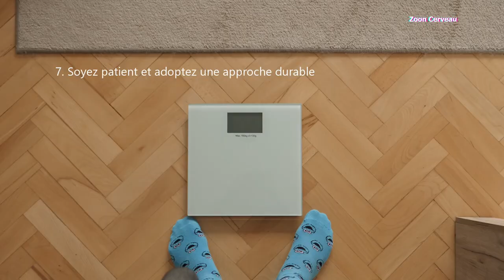7 Façons de Perdre du Poids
Vous souhaitez perdre du poids et retrouver une silhouette plus saine et énergique ? Cette vidéo est faite pour vous ! Découvrez les meilleures façons de perdre du poids de manière saine, durable et efficace.

Dans cette vidéo instructive, nous vous présentons une série de conseils pratiques et éprouvés pour vous aider à atteindre vos objectifs de perte de poids. Nous abordons différentes approches, allant de l'alimentation équilibrée à l'activité physique, en passant par des astuces pour rester motivé tout au long du processus.

Vous apprendrez comment adopter une alimentation équilibrée et saine, en favorisant les aliments nutritifs et en limitant les mauvaises habitudes alimentaires. Nous vous donnons également des idées de recettes savoureuses et saines qui vous aideront à maintenir votre motivation.

L'activité physique est aussi un élément clé de tout programme de perte de poids réussi. Nous vous proposons une variété d'exercices et de routines adaptées à différents niveaux de forme physique, afin que vous puissiez trouver ce qui vous convient le mieux. De plus, nous vous donnons des conseils pour intégrer facilement l'exercice dans votre emploi du temps chargé.

Nous abordons pareillement des sujets importants tels que la gestion du stress, la qualité du sommeil et d'autres facteurs qui peuvent influencer votre poids. Vous découvrirez des conseils simples, mais puissants pour améliorer votre bien-être global et maximiser vos résultats.

Peu importe où vous en êtes dans votre parcours de perte de poids, cette vidéo vous fournira des conseils précieux et des stratégies concrètes pour vous aider à atteindre vos objectifs. Rejoignez-nous maintenant et découvrez comment perdre du poids de manière saine, durable et agréable.

Ensemble, nous pouvons créer une vie plus saine et épanouissante !